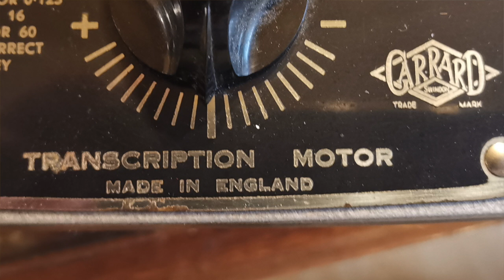Garrard 301: La tornamesa clásica Hi End Nivel DIOS!!!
Le damos un vistazo a una de las 5 mejores tornamesas de todos los tiempos, prácticamente insuperable por tornamesas modernas.
Les dejo un link a una comparativa entre una Garrard 301 y una grabadora profesional open reel Studer 810: